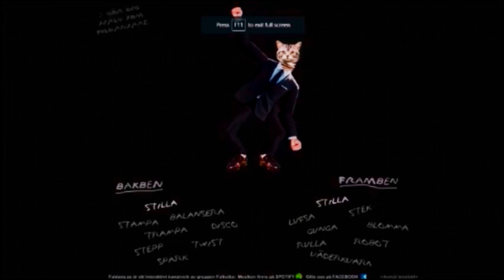Seeing a lot of Chest in Iconoclasts [Ep 35]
Okay come on I kinda had to